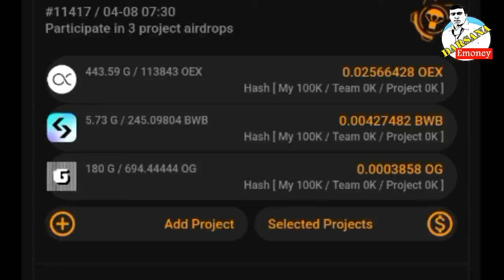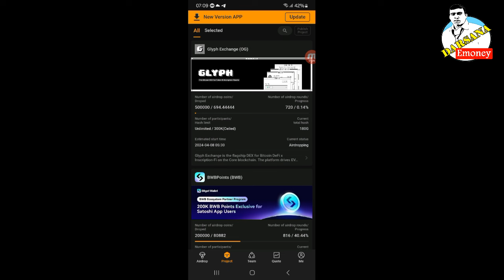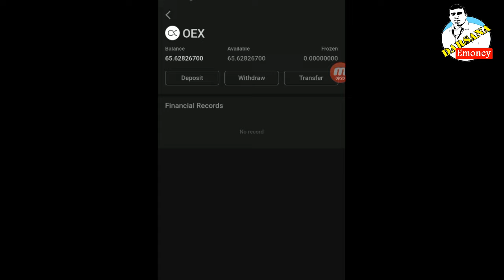Satoshi App new airdrop | How to participate in $OG airdrop in Satoshi app | Satoshi app Sinhala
🔰 Darsana Emoney Telegram Channel Link